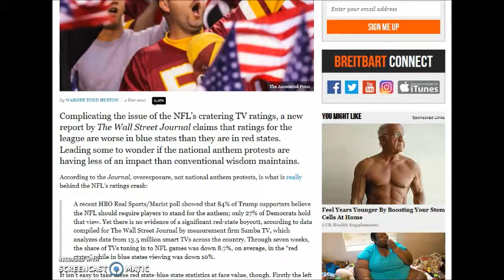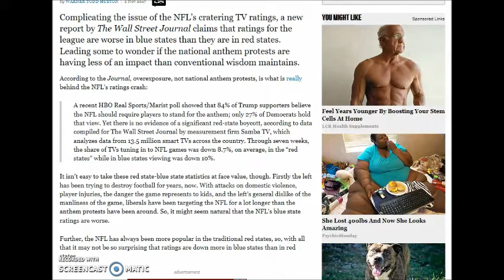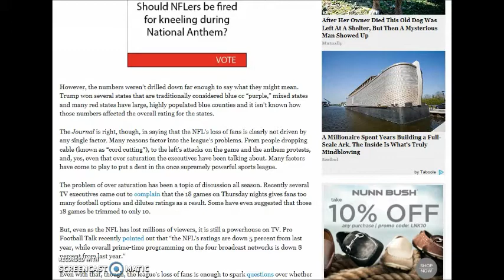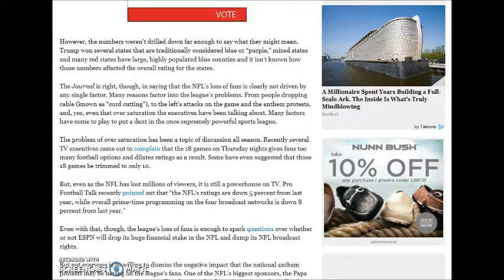NFL Ratings Down More in Blue States Than Red States.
Complicating the issue of the NFL’s cratering TV ratings, a new report by The Wall Street Journal claims that ratings for the league are worse in blue states than they are in red states. Leading some to wonder if the national anthem protests are having less of an impact than conventional wisdom maintains.
According to the Journal, overexposure, not national anthem protests, is what is really behind the NFL’s ratings crash:
A recent HBO Real Sports/Marist poll showed that 84% of Trump supporters believe the NFL should require players to stand for the anthem; only 27% of Democrats hold that view. Yet there is no evidence of a significant red-state boycott, according to data compiled for The Wall Street Journal by measurement firm Samba TV, which analyzes data from 13.5 million smart TVs across the country. Through seven weeks, the share of TVs tuning in to NFL games was down 8.7%, on average, in the “red states” while in blue states viewing was down 10%.
It isn’t easy to take these red state-blue state statistics at face value, though. Firstly the left has been trying to destroy football for years, now. With attacks on domestic violence, player injuries, the danger the game represents to kids, and the left’s general dislike of the manliness of the game, liberals have been targeting the NFL for a lot longer than the anthem protests have been around. So, it might seem natural that the NFL’s blue state ratings are worse.
Further, the NFL has always been more popular in the traditional red states, so, with all that it may not be so surprising that ratings are down more in blue states than in red states.
However, the numbers weren’t drilled down far enough to say what they might mean. Trump won several states that are traditionally considered blue or “purple,” mixed states and many red states have large, highly populated blue counties and it isn’t known how those numbers affected the overall rating for the states.
The Journal is right, though, in saying that the NFL’s loss of fans is clearly not driven by any single factor. Many reasons factor into the league’s problems. From people dropping cable (known as “cord cutting”), to the left’s attacks on the game and the anthem protests, and, yes, even that over saturation the executives have been talking about. Many factors have come to play to put a dent in the once supremely powerful sports league.
The problem of over saturation has been a topic of discussion all season. Recently several TV executives came out to complain that the 18 games on Thursday nights gives fans too many football options and dilutes ratings as a result. Some have even suggested that those 18 games be trimmed to only 10.
But, even as the NFL has lost millions of viewers, it is still a powerhouse on TV. Pro Football Talk recently pointed out that “the NFL’s ratings are down 5 percent from last year, while overall prime-time programming on the four broadcast networks is down 8 percent from last year.”
Even with that, though, the league’s loss of fans is enough to spark questions over whether or not ESPN will drop its huge financial stake in the NFL and dump its NFL broadcast rights.
But not everyone is so willing to dismiss the negative impact that the national anthem protests may be having on the league’s fans. One of the NFL’s biggest sponsors, the Papa John’s pizza chain, reported a $70 million loss in sales due to its status as the “official pizza of the NFL.”
In a recent company conference call, company founder and CEO John Schnatter said that the anthem protests have seriously hurt his company’s bottom line.
“The NFL has hurt us,” Schnatter said, according to ESPN. “We are disappointed the NFL, and its leadership did not resolve this.”

Article By:  Warner Todd Huston

Follow Warner Todd Huston on Twitter @warnerthuston.